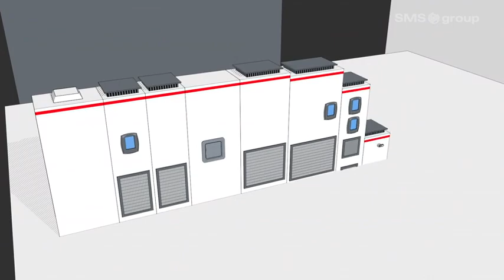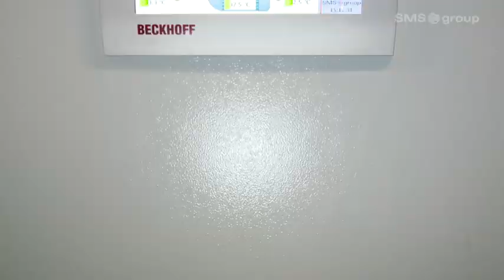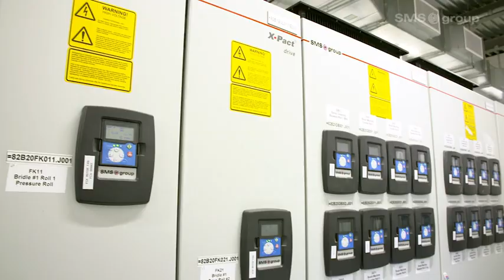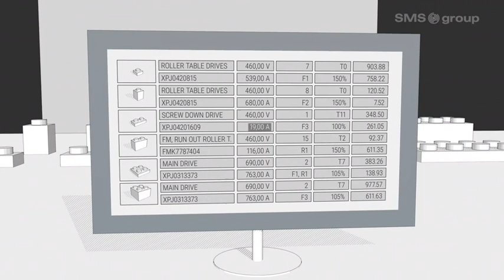SMS group - Russia & CIS - X-Pact® Drive: Система приводов низкого напряжения